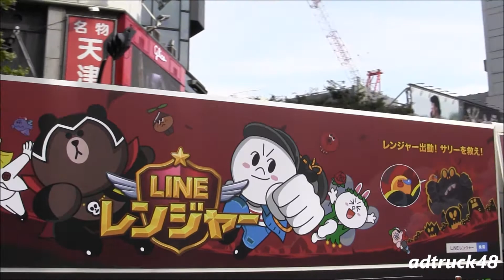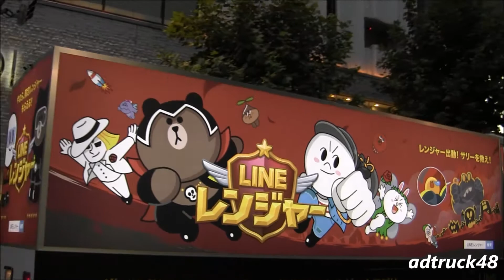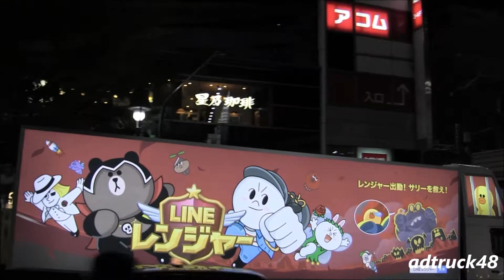「LINE レンジャー」の宣伝トラック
渋谷を走行する、「LINE レンジャー」の宣伝トラック。その他にもバスをベースにした宣伝車と、山手線をラッピングした電車も運行中でした。

LINEキャラクターのバトルゲーム "LINE レンジャー"の宣伝バス